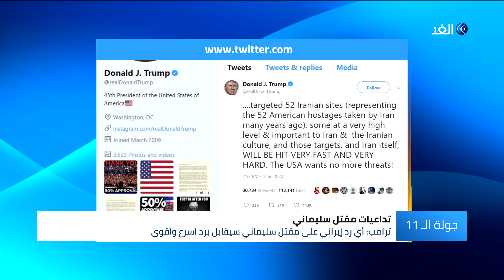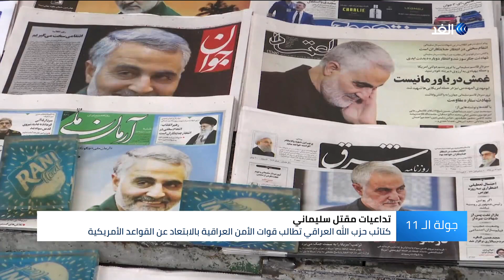ترامب يتوعد بضربة أقوى إذا هاجمت طهران أهدافا أو أفرادا أمريكيين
توعد الرئيس الأمريكي دونالد ترامب إيران بضربة أقوى إذا تعرضت الولايات المتحدة لهجوم ردا على مقتل قائد فيلق القدس قاسم سليماني، وحدد اثنين وخمسين هدفا لضربها إذا هاجمت طهران أهدافاً أو أفراداً أمريكيين.
وقال إن بعض تلك الأهداف على مستوى عال جدا من الأهمية لإيران.